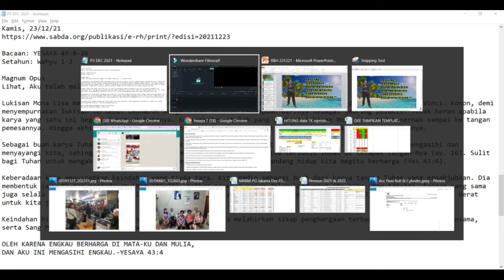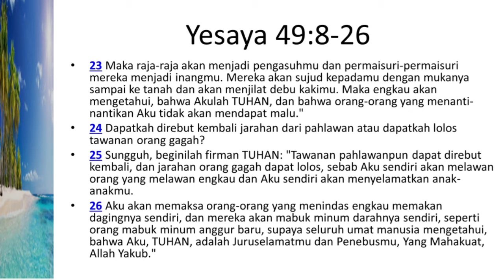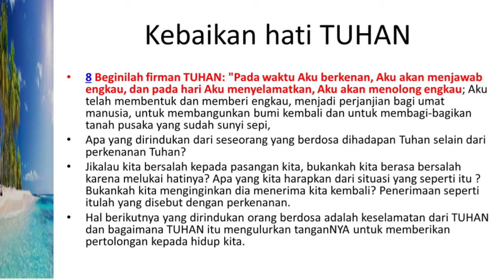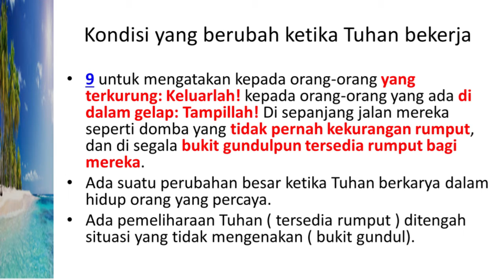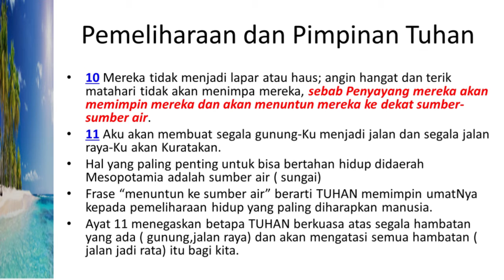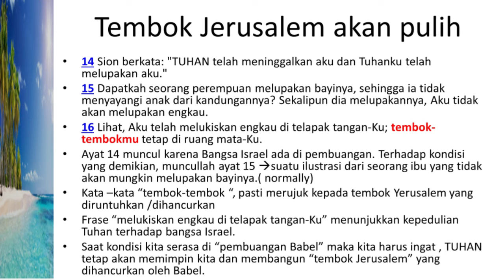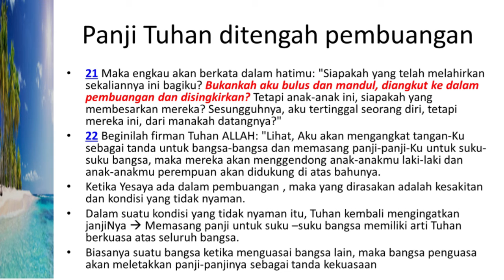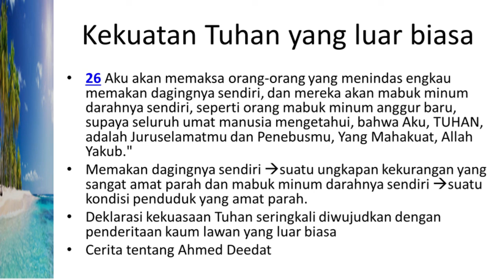Renungan : Apa yang sebenarnya diharapkan oleh seorang manusia yang berdosa dihadapan Tuhan ?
Renungan pada hari ini membahas Yesaya 49:8-26
8 Beginilah firman TUHAN: "Pada waktu Aku berkenan, Aku akan menjawab engkau, dan pada hari Aku menyelamatkan, Aku akan menolong engkau; Aku telah membentuk dan memberi engkau, menjadi perjanjian bagi umat manusia, untuk membangunkan bumi kembali dan untuk membagi-bagikan tanah pusaka yang sudah sunyi sepi,
9 untuk mengatakan kepada orang-orang yang terkurung: Keluarlah! kepada orang-orang yang ada di dalam gelap: Tampillah! Di sepanjang jalan mereka seperti domba yang tidak pernah kekurangan rumput, dan di segala bukit gundulpun tersedia rumput bagi mereka.
10 Mereka tidak menjadi lapar atau haus; angin hangat dan terik matahari tidak akan menimpa mereka, sebab Penyayang mereka akan memimpin mereka dan akan menuntun mereka ke dekat sumber-sumber air.
11 Aku akan membuat segala gunung-Ku menjadi jalan dan segala jalan raya-Ku akan Kuratakan.
12 Lihat, ada orang yang datang dari jauh, ada dari utara dan dari barat, dan ada dari tanah Sinim."
13 Bersorak-sorailah, hai langit, bersorak-soraklah, hai bumi, dan bergembiralah dengan sorak-sorai, hai gunung-gunung! Sebab TUHAN menghibur umat-Nya dan menyayangi orang-orang-Nya yang tertindas.
14 Sion berkata: "TUHAN telah meninggalkan aku dan Tuhanku telah melupakan aku."
15 Dapatkah seorang perempuan melupakan bayinya, sehingga ia tidak menyayangi anak dari kandungannya? Sekalipun dia melupakannya, Aku tidak akan melupakan engkau.
16 Lihat, Aku telah melukiskan engkau di telapak tangan-Ku; tembok-tembokmu tetap di ruang mata-Ku.
17 Orang-orang yang membangun engkau datang bersegera, tetapi orang-orang yang merombak dan merusak engkau meninggalkan engkau.
18 Angkatlah mukamu dan lihatlah ke sekeliling, mereka semua berhimpun datang kepadamu. Demi Aku yang hidup, demikianlah firman TUHAN, sungguh, mereka semua akan kaupakai sebagai perhiasan, dan mereka akan kaulilitkan, seperti yang dilakukan pengantin perempuan.
19 Sebab tempat-tempatmu yang tandus dan sunyi sepi dan negerimu yang dirombak, sungguh, sekarang terlalu sempit untuk sekian banyak pendudukmu dan orang-orang yang mau menelan engkau akan menjauh.
20 Malahan, anak-anakmu yang kausangka hilang akan berkata kepadamu: "Tempat itu terlalu sempit bagiku, menyisihlah, supaya aku dapat diam di situ!"
21 Maka engkau akan berkata dalam hatimu: "Siapakah yang telah melahirkan sekaliannya ini bagiku? Bukankah aku bulus dan mandul, diangkut ke dalam pembuangan dan disingkirkan? Tetapi anak-anak ini, siapakah yang membesarkan mereka? Sesungguhnya, aku tertinggal seorang diri, tetapi mereka ini, dari manakah datangnya?"
22 Beginilah firman Tuhan ALLAH: "Lihat, Aku akan mengangkat tangan-Ku sebagai tanda untuk bangsa-bangsa dan memasang panji-panji-Ku untuk suku-suku bangsa, maka mereka akan menggendong anak-anakmu laki-laki dan anak-anakmu perempuan akan didukung di atas bahunya.
23 Maka raja-raja akan menjadi pengasuhmu dan permaisuri-permaisuri mereka menjadi inangmu. Mereka akan sujud kepadamu dengan mukanya sampai ke tanah dan akan menjilat debu kakimu. Maka engkau akan mengetahui, bahwa Akulah TUHAN, dan bahwa orang-orang yang menanti-nantikan Aku tidak akan mendapat malu."
24 Dapatkah direbut kembali jarahan dari pahlawan atau dapatkah lolos tawanan orang gagah?
25 Sungguh, beginilah firman TUHAN: "Tawanan pahlawanpun dapat direbut kembali, dan jarahan orang gagah dapat lolos, sebab Aku sendiri akan melawan orang yang melawan engkau dan Aku sendiri akan menyelamatkan anak-anakmu.
26 Aku akan memaksa orang-orang yang menindas engkau memakan dagingnya sendiri, dan mereka akan mabuk minum darahnya sendiri, seperti orang mabuk minum anggur baru, supaya seluruh umat manusia mengetahui, bahwa Aku, TUHAN, adalah Juruselamatmu dan Penebusmu, Yang Mahakuat, Allah Yakub."